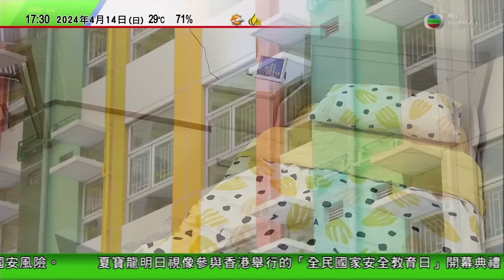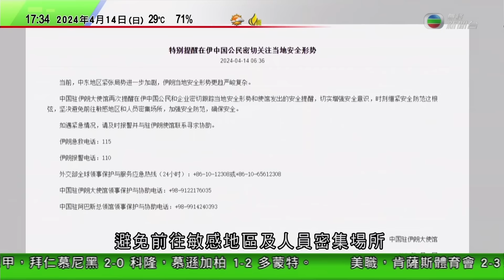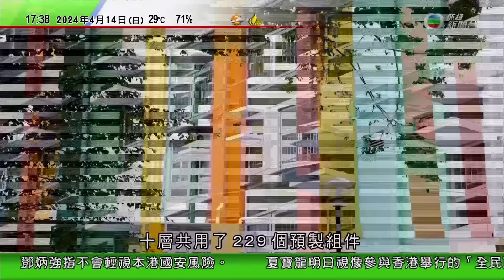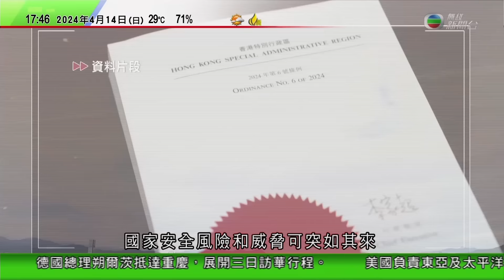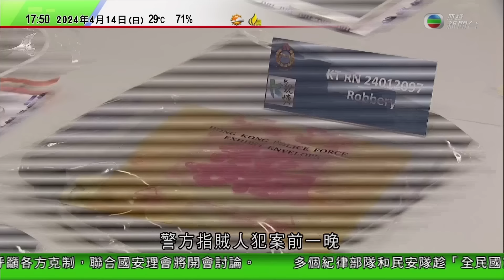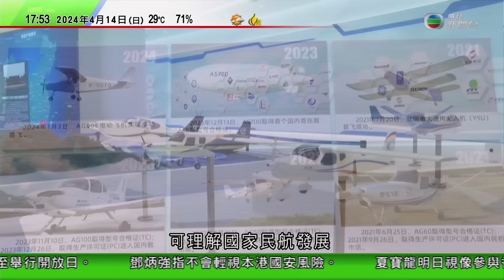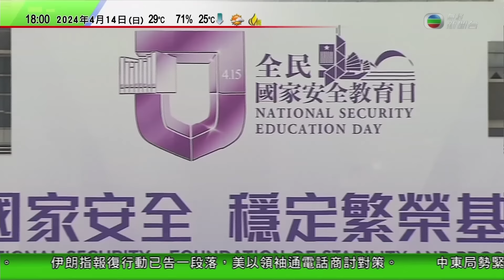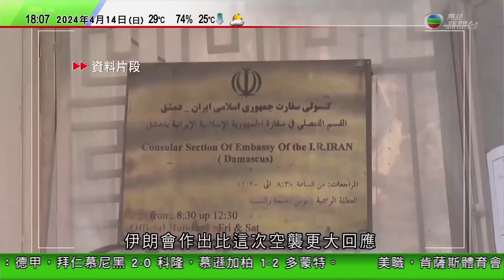無綫TVB 六點半新聞報道｜河北秦皇島非法改裝遊覽船翻側12死｜美歐等譴責伊朗施襲中國籲各方克制 安理會及G7將商中東局勢｜中國公布十大反間諜案例李亨利案排榜首｜20240414 TVB News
00:00 新聞報道
17:24 河北秦皇島非法改裝遊覽船翻側12死 當局扣查船主及相關負責人
28:38 【以巴衝突】美歐等譴責伊朗施襲中國籲各方克制 安理會及G7將商中東局勢
32:51 中國公布十大反間諜案例李亨利案排榜首 當局公開梁成運懺悔片段